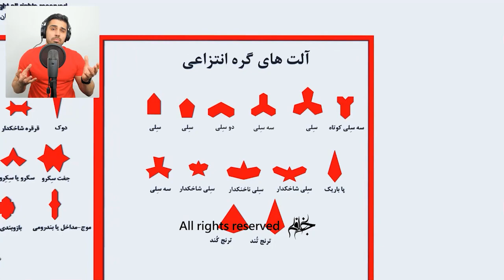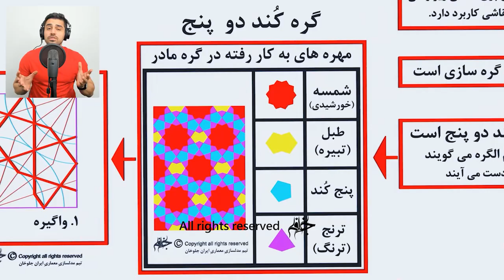گره چینی در معماری و هنر ایرانی : اصول و نکات مهم گره چینی در معماری ایرانی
🛑 منابع 🛑

منبع اول✅
بررسی و تحلیل تزئینات گره چینی به کار رفته در بناهای شهر تاریخی ماسوله،نمونه موردی: محله کشه سر علیا، سعید حسن پور لمر، مجله آرمانشهر،شماره 17 پاییز و زمستان ۱۳

منبع دوم ✅
بررسی ویژگیهای حسابی و هندسی در ساختار اجرایی کاشیهای مسجد
خیاط ها و نیم آورد اصفهان با نگاه به بهینه سازی مصالح مصرفی، نیما ولی بیگ، شفق توکلی، نفیسه خدادادی، مجله باغ نظر، شماره 38 /سال سیزدهم/فروردین و اردیبهشت 1395

منبع سوم ✅
نگرشی هندسی و مفهومی به زمینه های گره ده تند و کند هنر گره چینی، مجید دهشتی،مهدی خوشنژاد، سیده مریم حسینی، نشریه علمی- پژوهشی مطالعات هنر اسلامی، سال چهاردهم، شماره 32 فصل زمستان 9

منبع چهارم✅
تزئینات گر ه چینی در بناهای محله خانه بر ماسوله، حسن ستاري ساربانقلی، سعید حسن پور لمر،نشریه هنرهای زیبا،هنرهای تجسمی دوره 19 ، شماره 4، زمستان 1393،صفحات 55-6

منبع پنجم✅
مطالعه مقایسه  ای گره مادر در گستره شیوه های ترسیم با ارائه و معرفی شیوه ای نامکتوب، نیما ولی بیگ، نوشین نظریه، ساناز رهروی پوده، مجله تاریخ علم،دوره 15، شماره 2، پاییز و زمستان 1396، ص251 ، 274

منبع ششم ✅
کارکرد اقلیمی هنرگره چینی درمعماری اسلامی- نمونه موردی: بناهای
مسکونی قاجاری شیراز، حمیدرضا شریف، امین حبیبی، عبداله جمال آبادی، فصلنامه پژوهش های معماری اسلامی، شماره سیزدهم، زمستان 1395، سال چهارم

منبع هفتم✅
بررسي تطبیقی ویژگیهای بصری، الگوهای هندسی و کاربرد گره چيني چوبی
در خانه هاي تاريخي درمیان، زهرا امیرآبادی،سیدمحمدرضا خلیل نژاد ، محمد افضلیان،دوفصلنامه علمی نگارینه هنر اسلامی دوره هشتم/ شماره بیست و یکم/ بهار و تابستان 1400

منبع هشتم✅
بازشناسی الگوها و نقوش گره چینی و قواره بری در پنجره های ثابت و بازشوهای اسدمحله ماسوله، سعید حسن پور لمر ، احد نژاد ابراهیمی،حسن ستاری ساربانقلی ، علی وندشعاری، د وفصلنامه علمی نگارینه هنر اسلامی دوره نهم/ شماره بیست و چهارم/ پاییز و زمستان 1401

منبع نهم ✅
بررسی گره در هندسه اسلامی با تمرکز بر کاربرد الگوهای سازه ای در معماری معاصر، نمونه موردی گنبد کبود مراغه،مازیار آصفی، سام مرادزاده، حمیدرضا آشتیانی، معماری شناسی، سال دوم ، شماره 12، 1398